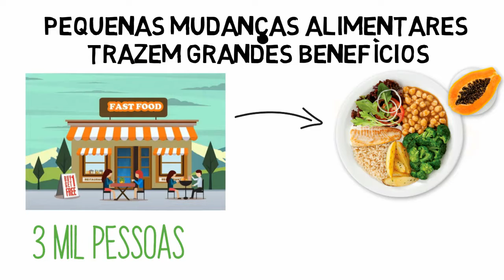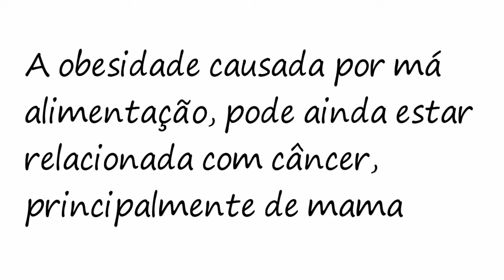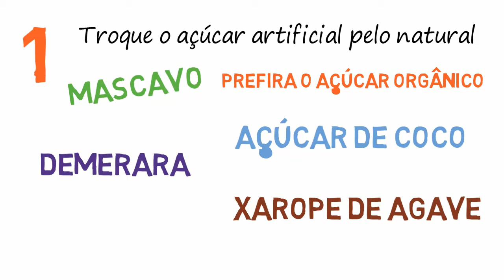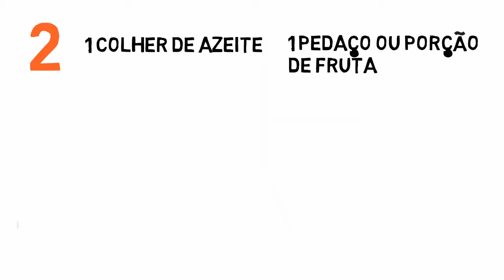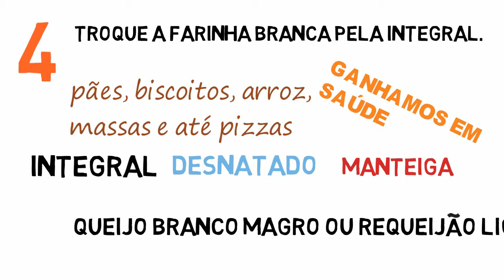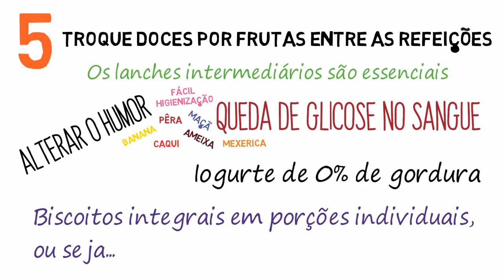PEQUENAS MUDANÇAS ALIMENTARES TRAZEM GRANDES BENEFÍCIOS | 5 DICAS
PEQUENAS MUDANÇAS ALIMENTARES TRAZEM GRANDES BENEFÍCIOS

Baixe o e-Book Grátis!
27 Receitas de Suco Detox + Receitas Surpresa

Transcrição do vídeo:

Todos os dias milhares de brasileiros almoçam fora de casa, a faixa fica em torno de 70% dos trabalhadores que resolvem comer em restaurantes, bares e lanchonetes.

Entre essas pessoas, somente 7% priorizam o local e um cardápio que oferece pratos saudáveis.

Essas pesquisas foram feitas recentemente com mais de 3 mil pessoas de 12 capitais do brasil e cidades do interior. A empresa que efetuou a pesquisa é o instituto brasileiro de opinião pública, o ibope.

Entre os entrevistados quatro de cada dez admitem consumir alimentos gordurosos e oleosos frequentemente.

Entre as refeições, naquele lanchinho fora de hora, 34% disse dar preferência a alimentos naturais ricos em vitaminas e fibras. 41% das pessoas disseram consumir ingredientes a base de açúcar.

59% dos entrevistados disseram consumir itens leves, saudáveis e naturais no café da manhã. 66% incluem laticínios. O restante afirmou comer basicamente os alimentos ricos em carboidratos, como biscoitos, farinhas e pães.

Dentre os participantes da pesquisa que almoçam fora, 43% se queixam de peso no estômago, sonolência e indisposição após as refeições.

Além desses problemas, os descuidos alimentares podem causar um ganho de peso. O consumo de gorduras e açúcares leva ao indivíduo o risco de diabetes, arteriosclerose, obesidade e hipertensão.

A obesidade causada por má alimentação, pode ainda estar relacionada com câncer, principalmente de mama.
Devido a mudanças nos níveis hormonais, a infertilidade feminina, dores lombares em decorrência do excesso de peso na coluna, e a infecções na pele pelo excesso de tecido cutâneo, pode ser um dos fatores causados pelo hábito alimentar inadequado.

Falaremos agora 5 mudanças que podem fazer a diferença na sua alimentação...

1 – Troque o açúcar artificial pelo natural. O ideal é adaptar o paladar aos alimentos em sua forma natural. Caso não consiga, prefira o açúcar orgânico, o açúcar mascavo, demerara, açúcar de coco, xarope de agave ou o mel.
Entre os adoçantes, prefira os naturais, que são compostos por frutose, glicose, sacarose e stevia. Evite os artificiais, conhecidos como edulcorantes.

2 – Troque o fast-food por carnes e legumes. Ao comer fora de casa, prefira pratos com carnes grelhada ou cozida, salada e legumes. Eles costumam ser preparados rapidamente e custam o mesmo que vários tipos de sanduíches.
Mastigue até dissolver bem a comida; não coma dirigindo, nem em frente ao computador ou tv. Isso ajuda na digestão e na absorção dos alimentos.

É recomendado ao menos 2 vezes ao dia uma fonte de proteína nas refeições... Peixe, frango, carne bovina ou ovos.  Em cada refeição, pode ser um total de 100gramas.

100 gramas equivalem a uma quantidade que cabe na palma da mão.
Divida o prato em vegetais, proteínas e carboidratos...
Vegetais 55% do prato;
Proteínas 25% do prato;
Carboidratos 20% do prato.
1 colher de azeite extra virgem para temperar a salada
1 pedaço ou porção de fruta como sobremesa
Caso não consiga comer sem tomar alguma coisa, o que é natural em muitas pessoas, não tome refrigerante... Tome uma quantidade bem mínima de água ou um suco sem açúcar.

3 – Troque o frito pelo grelhado ou cozido. O processo de fritar com óleo transforma a gordura vegetal em saturada. Promove a formação de gordura trans e libera uma substância chamada acroleína, que tem potencial cancerígeno.

Gorduras saudáveis como a monoinsaturada são as mais recomendadas (temos um vídeo sobre gorduras que deixaremos aqui no card.)
Além de ajudar a reduzir o processo inflamatório e a diminuir o colesterol ruim, o LDL.

Ajuda também a melhorar o desenvolvimento do cérebro. Você acha gorduras insaturadas nos peixes, azeites de oliva extra virgem, canola, abacate, amendoim e em alguns tipos de nozes.

4 – Troque a farinha branca pela integral.
Hoje já existem vários tipos de pães, biscoitos, arroz, massas e até pizzas com farinhas integrais.
Prefira esses alimentos. Perdemos em gordura e ganhamos em saúde.
No café da manhã, troque o leite integral pelo desnatado. A manteiga ou margarina por queijo branco magro ou requeijão light.
Prefira carboidratos integrais. Inclua frutas, cereais como aveia, granola, Quinoa ou linhaça...e proteínas magras, como o queijo branco e o peito de peru.

5 – Troque doces por frutas entre as refeições.
(excedido a quantidade de caracteres disponível )